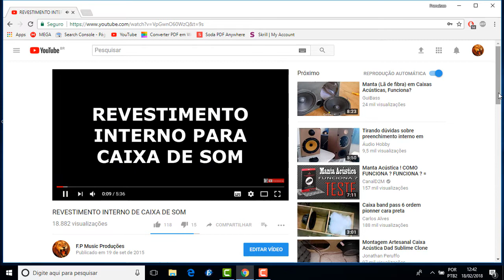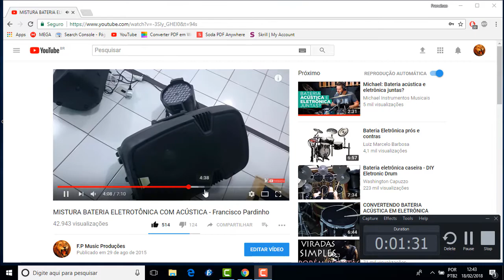🎧 Como Secar o Som da Caixa da Bateria 😎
│Contribua com nosso Canal │Seja nosso parceiro │ PIX: 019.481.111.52 │